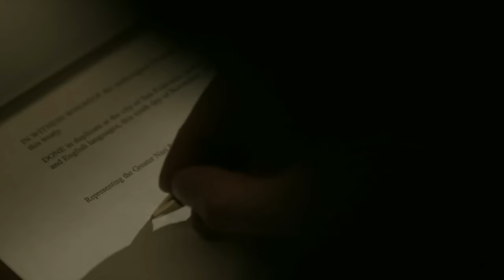Japanese Empire Retreat from United States｜The Man In the High Castle｜Season 4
The Man in the High Castle is an Amazon Prime original series that portrays a post-war, dystopian world where the Allies lost World War II.